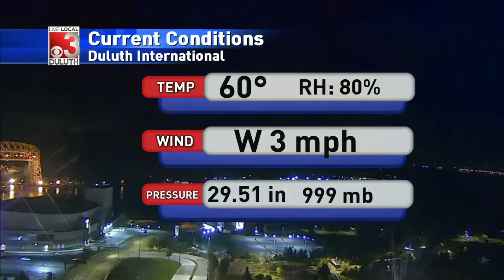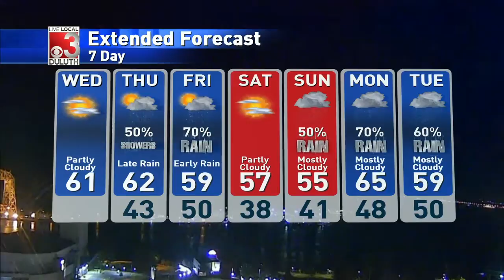davewx2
upLynk Clip